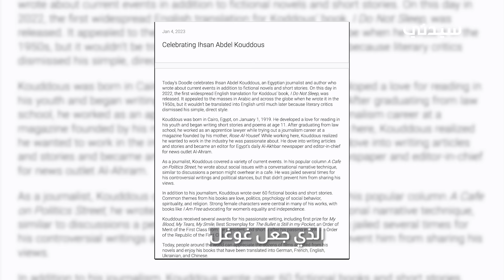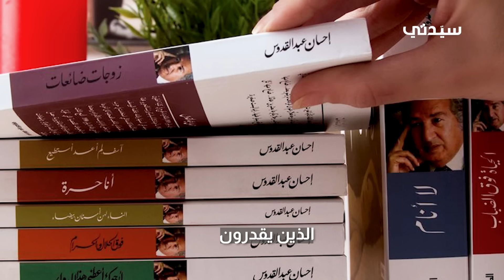ليس يوم ميلاده أو وفاته!! سر احتفال جوجل بالكاتب إحسان عبد القدوس يوم 4 يناير ورسالة حفيده المؤثرة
يحتفل اليوم محرك البحث جوجل بالصحفي والكاتب المصري إحسان_عبد_القدوس، الذي له إرث عظيم وحافل في كتابة الروايات الخيالية والقصص القصيرة، بالإضافة لكتاباته عن الأحداث الجارية. مثَّل أدب إحسان عبد القدوس نقلة نوعية متميزة في الرواية العربية، إذ نجح في الخروج من المحلية إلى حيز العالمية، وترجمت معظم رواياته إلى لغات أجنبية متعددة.
ورغم أن ذكرى ميلاده توافق الأول من يناير وأيضاً وفاته التي توافق يوم 11 يناير ،إلا أن محرك البحث جوجل احتفل به يوم الرابع من يناير، فما السبب ولماذا وجهوا الشكر لعائلته؟